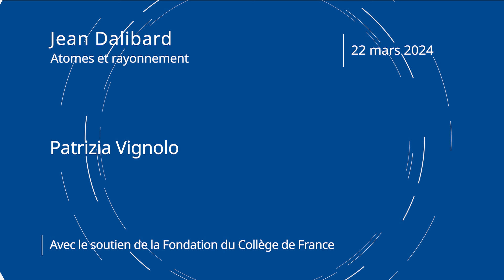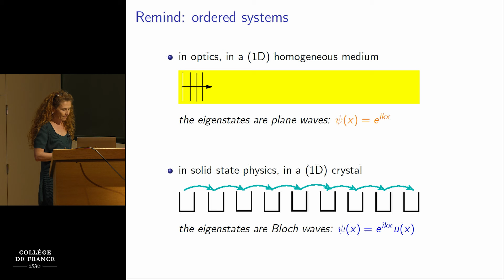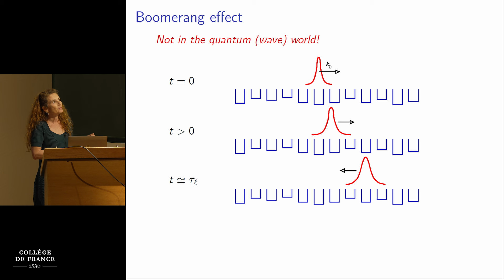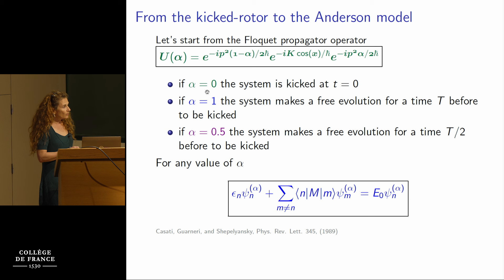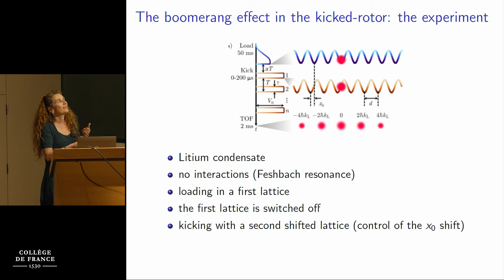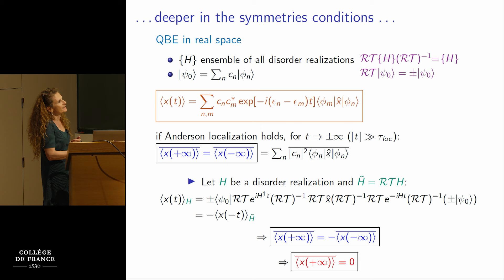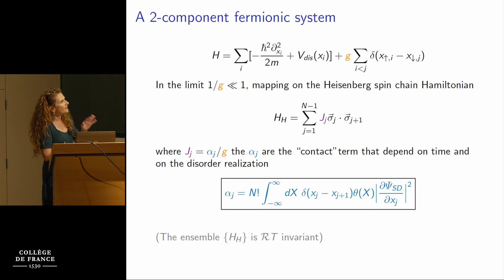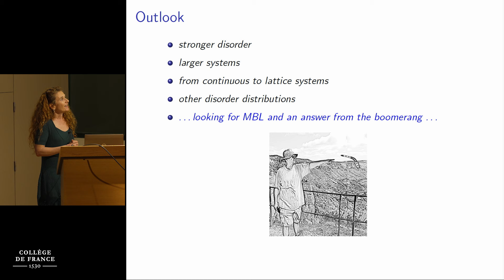Interactions magnétiques entre atomes froids... (8) - Jean Dalibard (2023-2024)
Enseignement 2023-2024 : Interactions magnétiques entre atomes froids : gouttelettes quantiques et états supersolides
Séminaire du 22 mars 2024 : L'effet boomerang quantique

Intervenante : Patrizia Vignolo, Institut de Physique de Nice, Université Côte d'Azur et CNRS

Un paquet d'ondes lancé dans un potentiel aléatoire, en régime de localisation forte (localisation d'Anderson), s'éloigne d'abord de sa position d'origine, puis y revient et s'y arrête. Ce phénomène, découvert par Dominique Delande et ses collaborateurs, a été appelé effet boomerang quantique. Nous avons montré qu'un tel effet persiste dans les modèles à potentiels pseudo-aléatoires et est également présent dans le rotateur frappé. C'est précisément dans le contexte du rotateur frappé  qu'il a été récemment possible d'observer cet effet dans une expérience menée à Santa Barbara par le groupe de David Weld. Nous avons montré, théoriquement et expérimentalement, qu'il est possible de contrôler l'état final du paquet d'ondes en brisant la symétrie d'inversion temporelle du système.